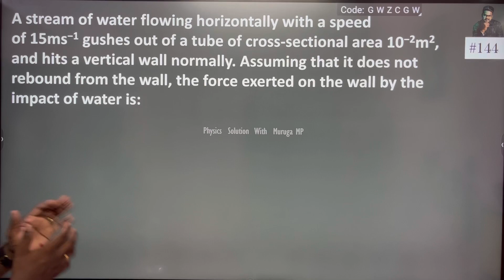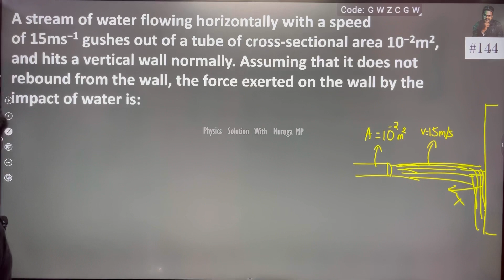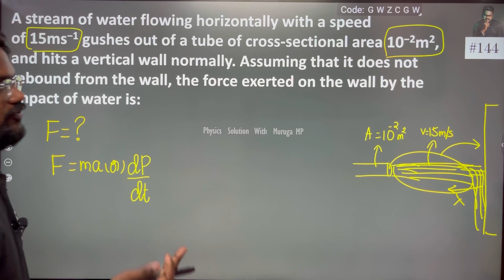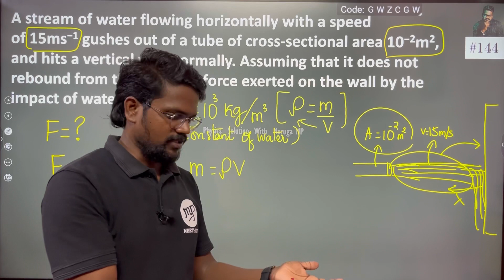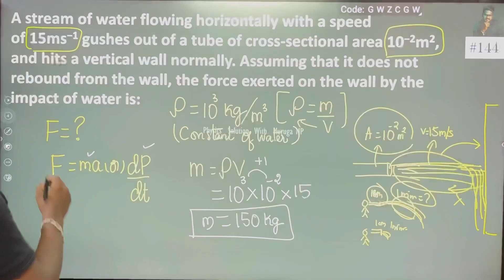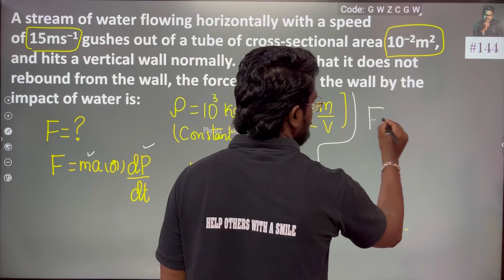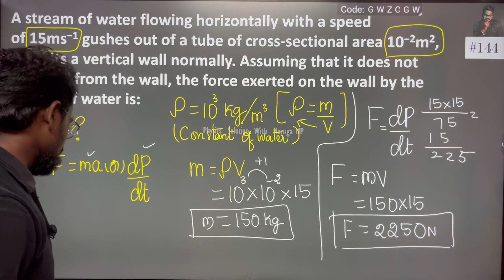A stream of water flowing horizontally with a speed of 15ms-1 gushes out of a tube of cross-section